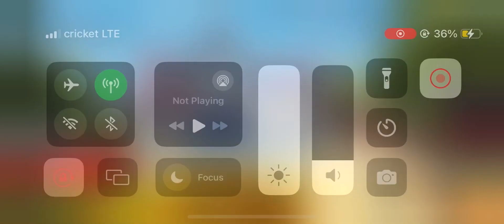Hello Neighbor Glitch￼￼